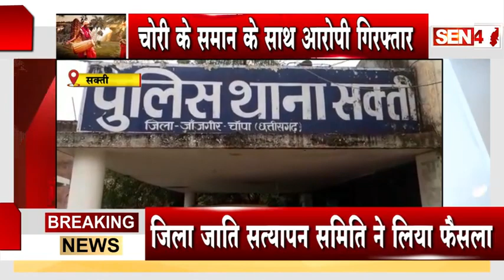सक्ति // पुलिस ने चोरी की स्कूटी के साथ एक को किया गिरफ्तार